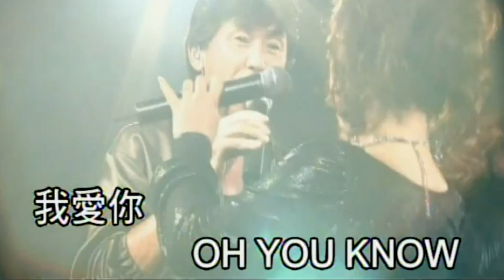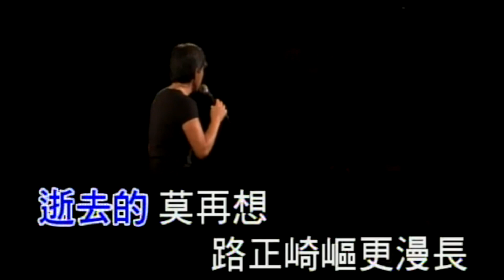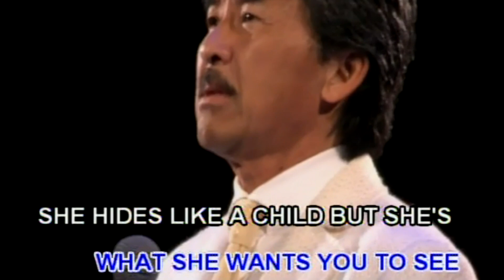KARAOKE粵語流行曲精選金曲之林子祥/杜麗莎仍然最愛演唱會-林子祥 獨唱(有人聲及歌詞字幕) Cantonese Pops with Lyrics- 2007 Concert Lam Solo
1. 海市蜃樓 2. 我愛你 3. 莫再悲 4.可以不可以 5. 深夜裡 6. 數字人生 7. 成吉思汗 8. 交出一切 9. 最愛是誰 10. She's Always A Woman To Me